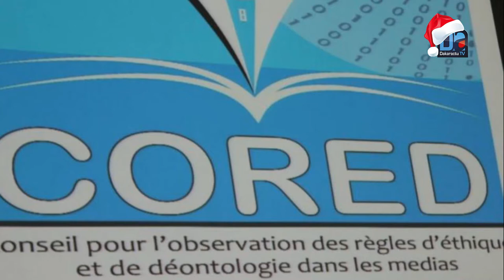Violences à l’endroit de la presse Le CORED s’indigne, le SYNPICS dénonce !